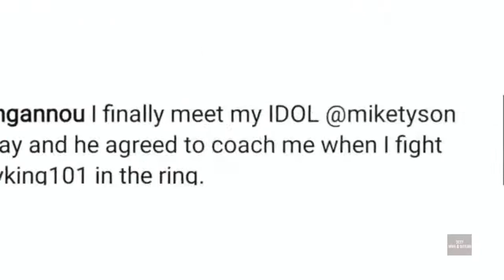Mike Tyson 2019 2020 Boxing Training Clips Compilation